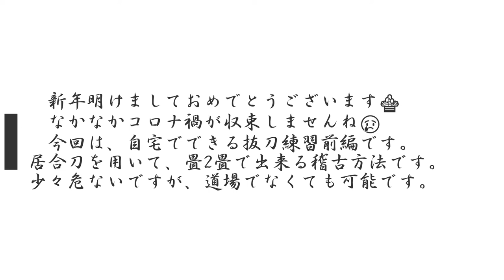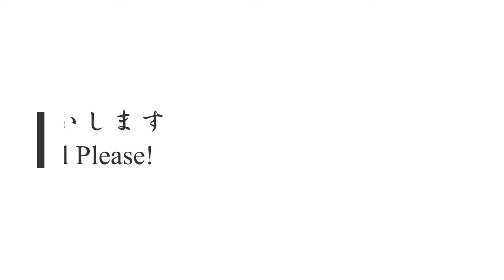柳心館合気道場【合気の術】自宅でできる抜刀1 （京都、伏見、居合い）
Ryushinkan Aikidojyo,KyotoFushimi(KyotoInnerSpaceQigonClub)
Aiki剣術Sword発勁Fajin拳法KungFu実戦 Fight武道Budo柔術Jujuts護身Protect格闘Arm呼吸Qi侍samurai呼吸法